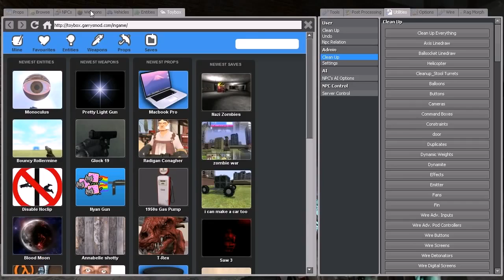Garry's Mod - Louis Vs Monoculus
Transferred from Vintage Nation channel "Yes, i lost, just in case you didn't know my name is louis."